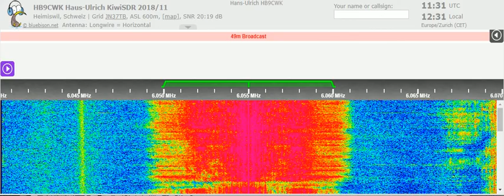08 01 2022 Evangelische Missions Gemeinden in German to CeEu 1130 on 6055 Nauen